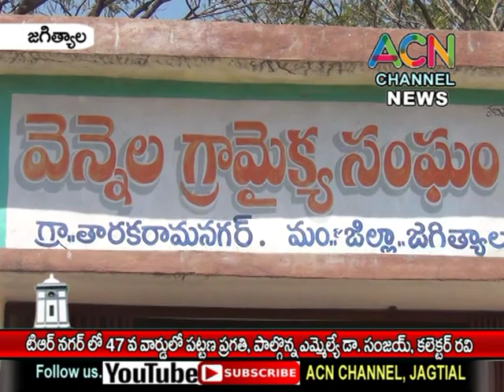జగిత్యాల : టిఆర్ నగర్ 47 వ వార్డ్ లో పట్టణ ప్రగతి, పాల్గొన్న ఎమ్మెల్యే డా. సంజయ్, కలెక్టర్ రవి